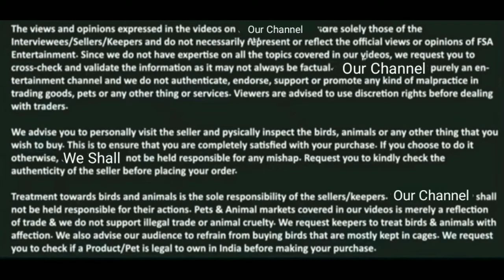Extreme Quality Sojat Breeder for Sale Handsome Goat Farm deonardiaries # deonar Bakra Mandi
Arif Bhai / Handsome Goat Farm: 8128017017